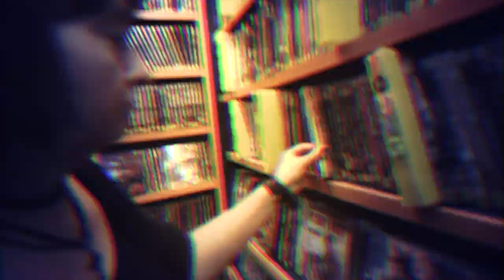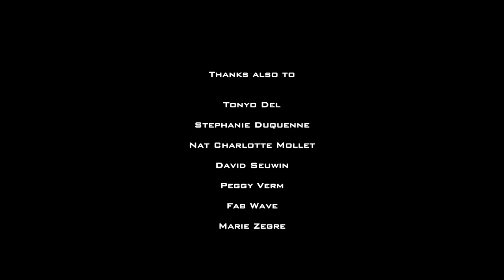Morgan King - Sex Shop